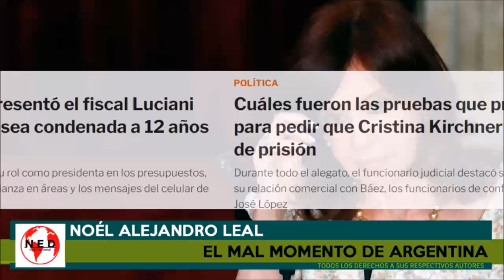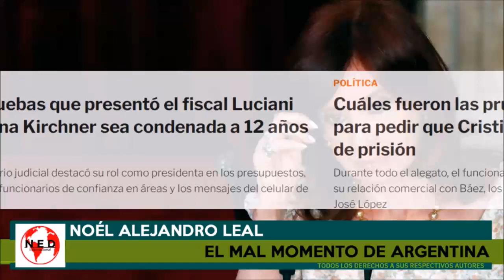IMPRESIONANTE 🔴 EL MAL MOMENTO DE ARGENTINA || Noél Alejandro Leal